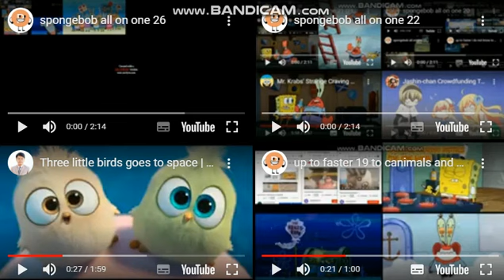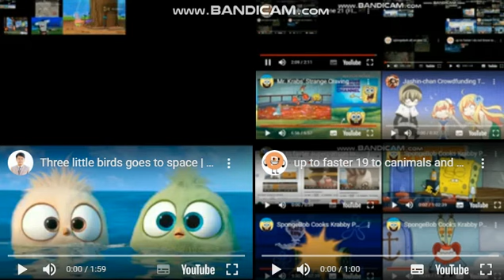spongebob all on one 27